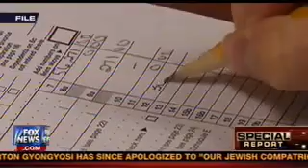250+ Charitable Leaders Blanket Capitol Hill (Fox News)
More than 250 leaders from charitable organizations met with several members of Congress to talk about the importance of preserving the charitable deduction during fiscal cliff negotiations.